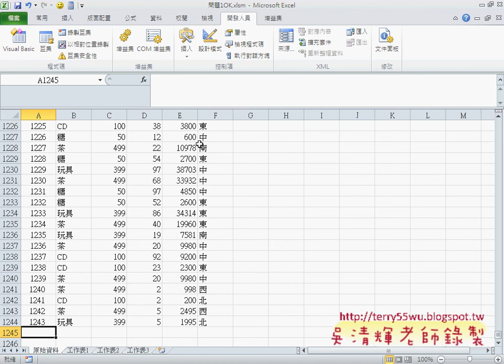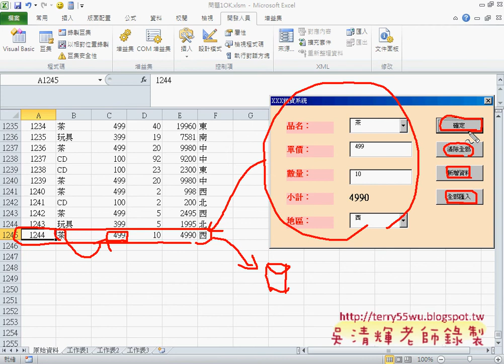教您學會問題1如何自動判斷價格與表單製作EXCEL VBA自動化 吳老師